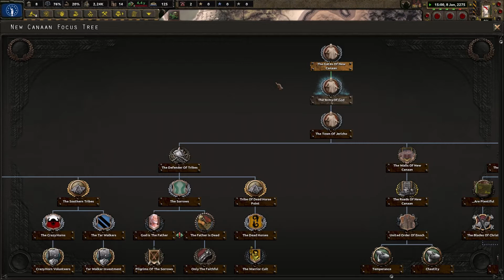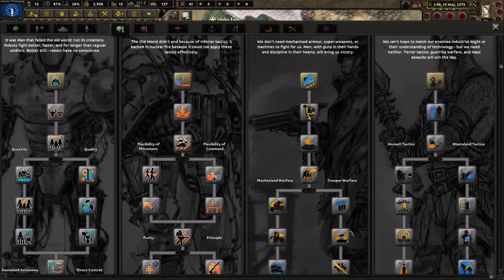HoI4 Old World Blues New Canaan odc. 1 Powrót do świata apokalipsy